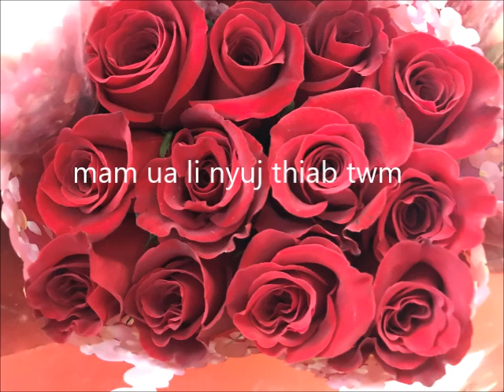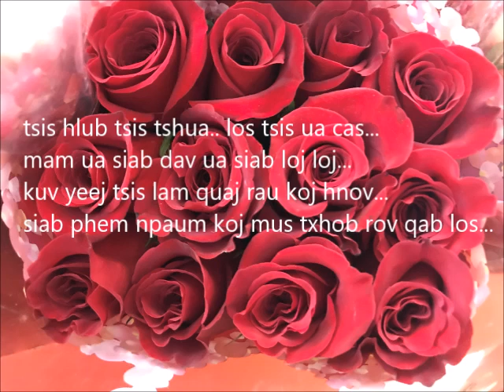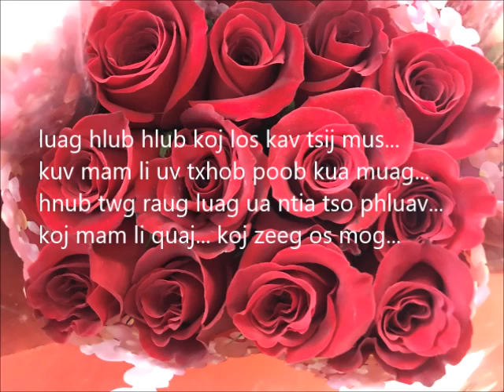mam ua li nyuj thiab twm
tsis hlub tsis tshua los yeej tsis tuag...
kuv mam li ua li nyuj thiab twm...
yuav sib ncaim ces ntsais ntsais muag xwb..
mam uv twj ywm ua tus txhob nco...

tsis hlub tsis tshua.. los tsis ua cas...
mam ua siab dav ua siab loj loj...
kuv yeej tsis lam quaj rau koj hnov...
siab phem npaum koj mus txhob rov qab los...

nyuj twm sib ncaim lawv twb tsis quaj.
kuv mam li ua kom tau ib yam...
cia koj mus kom nws ploj ntais qab...
yuav quaj los mam li quaj ib pluag...

luag hlub hlub koj los kav tsij mus...
kuv mam li uv txhob poob kua muag...
hnub twg raug luag ua ntia tso phluav...
koj mam li quaj... koj zeeg os mog...